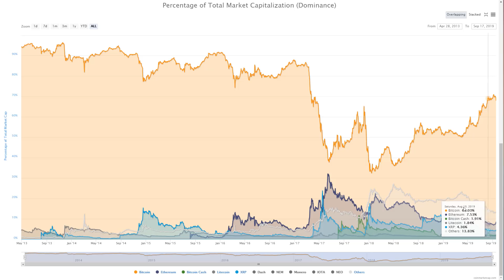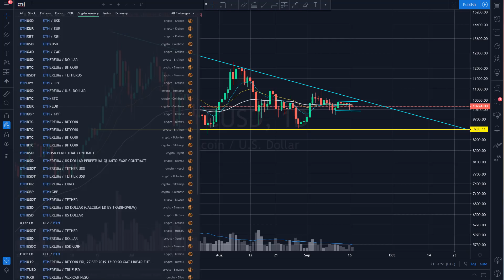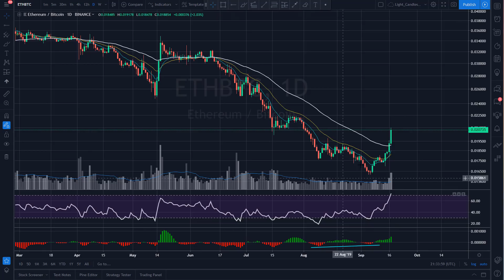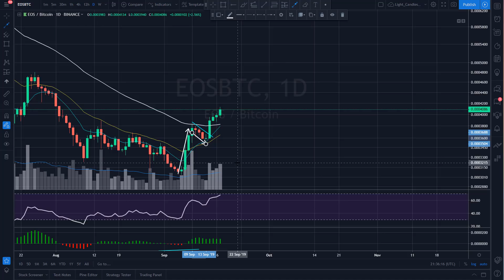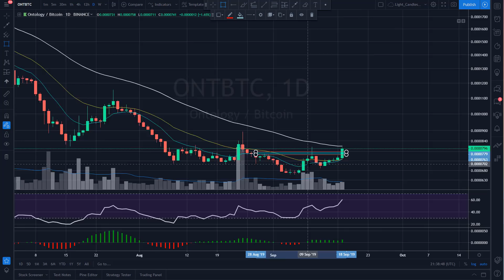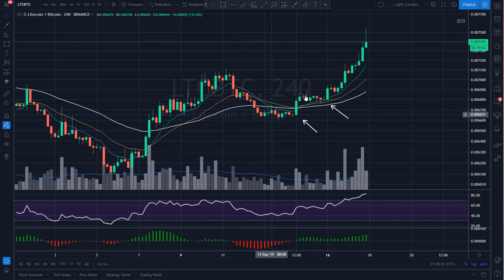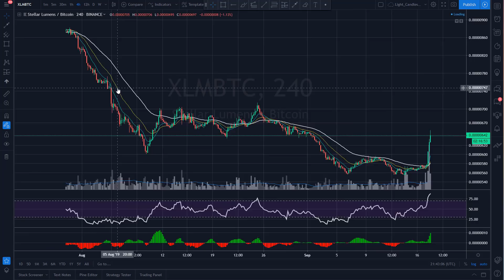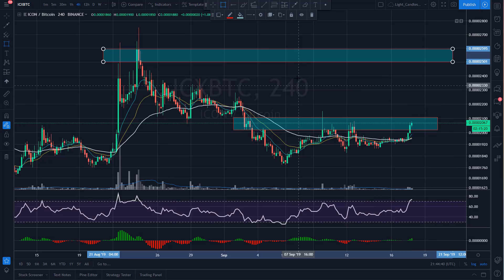Altcoins Showing Some Life! ETH, EOS, and More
Have the Altcoins found a bottom?  The price of Bitcoin continues to tighten and is setting for a big move.
Learn Crypto Trading Strategies with this 4-STEP Video Course!

This is NOT financial or investment advice.  Nothing I state, share, express, or allude to should be considered professional advice or recommendations of action. This channel is intended for educational and entertainment purposes only. All content contained within is all just my own opinion and experience. Consult a professional for any tax, accounting or legal related questions you may have.

Cryptocurrency trading, bitcoin price, technical analysis